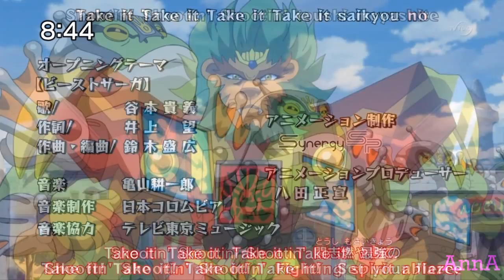Beast Saga-Takayoshi Tanimoto [Opening] HD